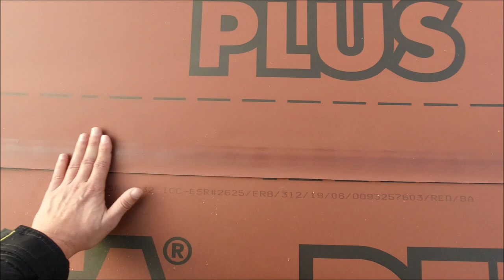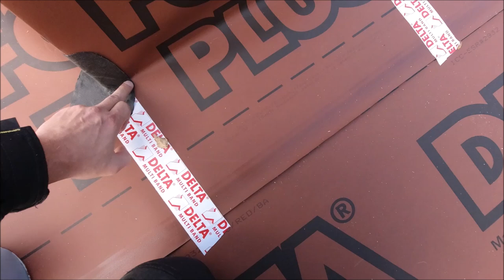Фальцевая кровля! Заозерное! 1 часть